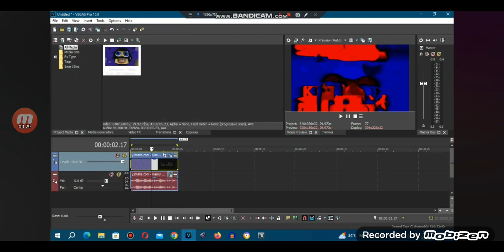how to make 4ormulator v788